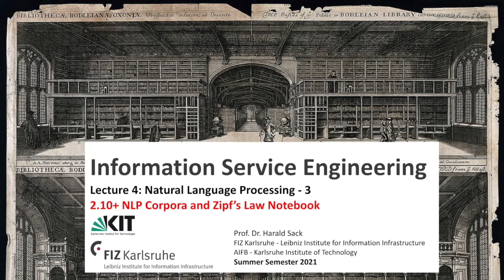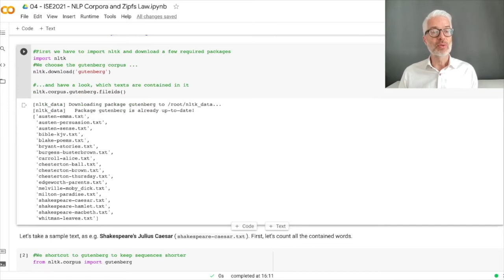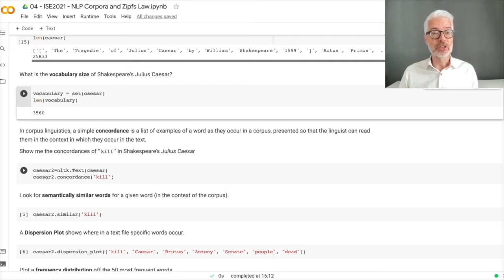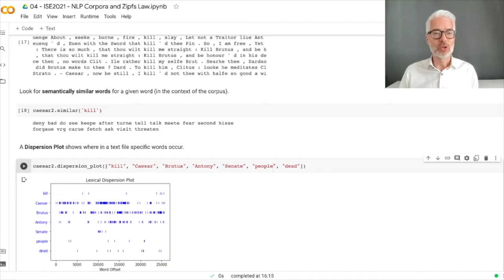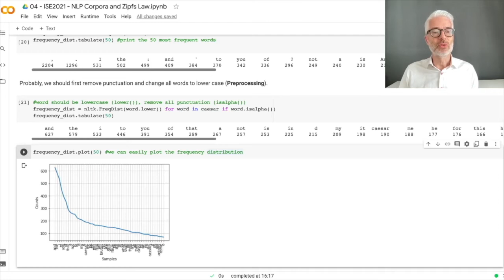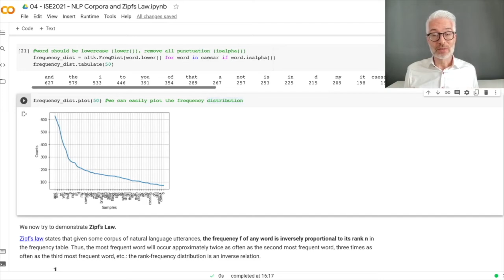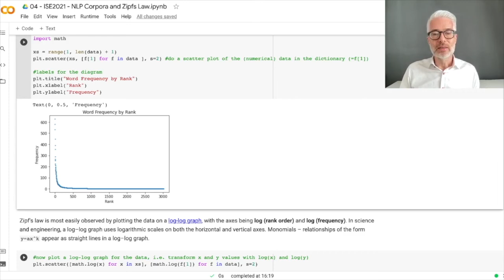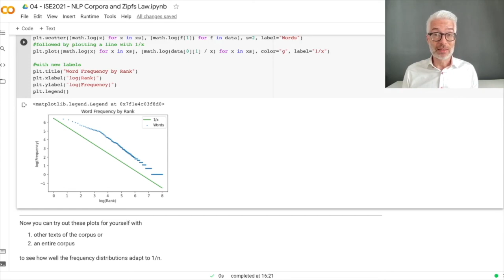02.10+ - ISE2021 - NLP Corpora and Zipf's Law Notebook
Information Service Engineering 2021
Prof. Dr. Harald Sack

Lecture 4: Natural Language Processing - 3
2.10+ NLP Corpora and Zipf's Law Notebook

Walkthrough of a colaborative notebook with python NLTK examples on how to use corpora, basic corpus statistics, and a demonstration of Zipf's law.